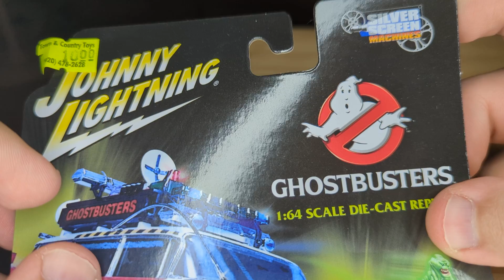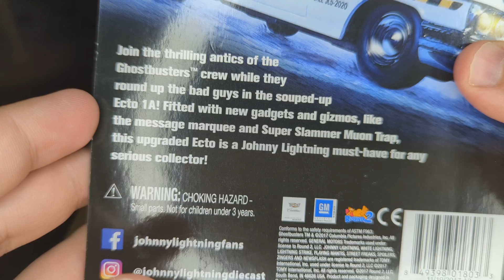Ghostbusters Ecto-1A, 1959 @cadilacv2 Eldorado Johnny Lightning Diecast Car Episode 357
Ghostbusters Ecto-1A, 1959 Cadillac Eldorado  White Lightning by Johnny Lightning Diecast Car Episode 357